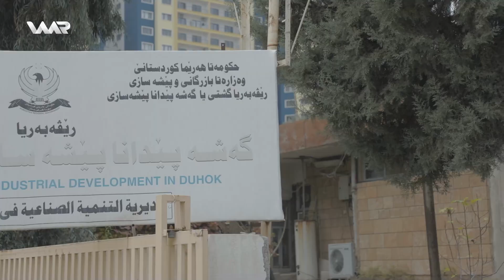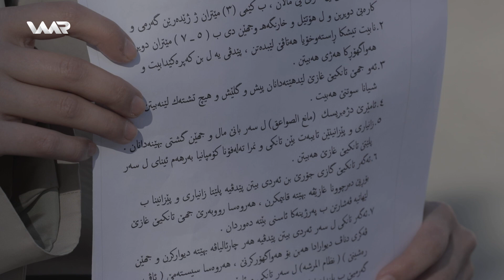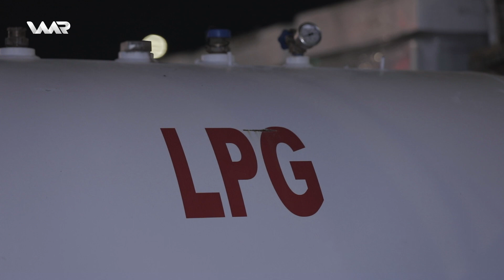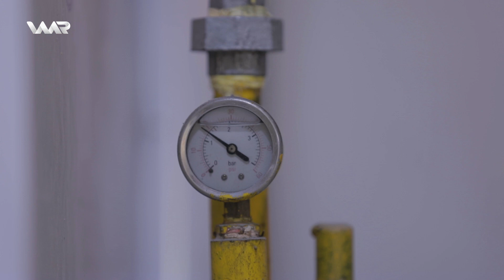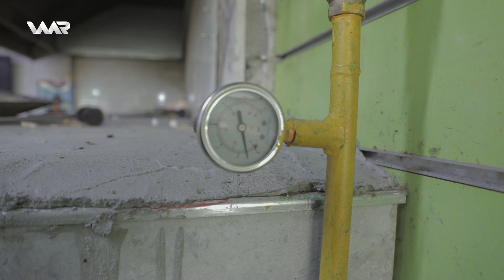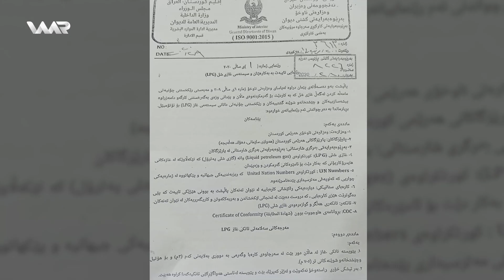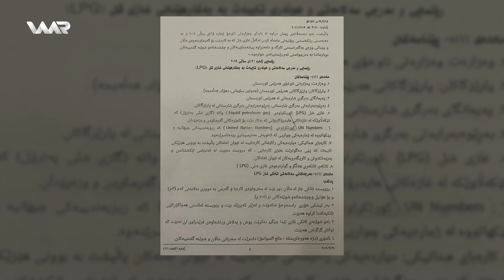Derz - Sîstema Xazê | دەرز - سیستەمێ غازێ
Derz - Xeleka 8 | دەرز-  خەلەكا ٨